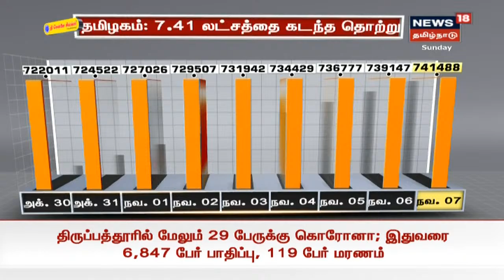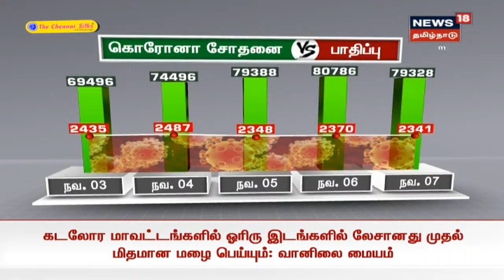தமிழகத்தில் மேலும் 2,341 பேருக்கு கொரோனா தொற்று உறுதி | Corona Breaking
தமிழக சுகாதாரத் துறை வெளியிட்டுள்ள மருத்துவ அறிக்கையில் தமிழகத்தில் மேலும் 2,341 பேர் உட்பட இதுவரை 7,41,488 பேர் பாதிக்கப்பட்டுள்ளதாக தெரிவிக்கப்பட்டுள்ளது, இது குறித்த கூடுதல் தகவல்களுடன் உங்கள் நியூஸ்18 தமிழ்நாடு | Corona Breaking